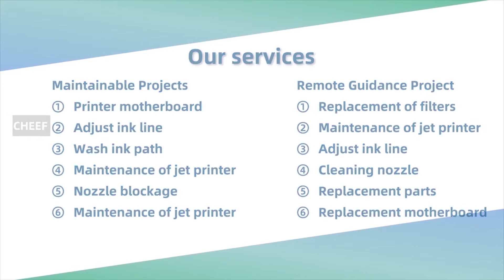PRESSURE PUMP, PP0139 for LEIBINGER inkjet printers!